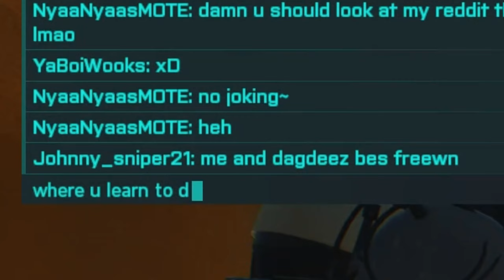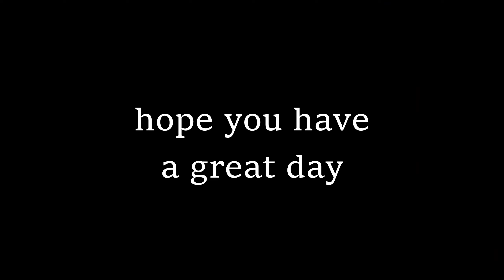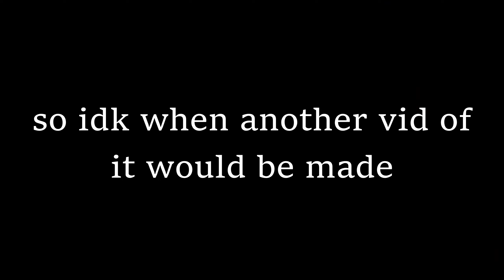Battling the field in 2042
Had to use these clips for something yknow
Music credit to:
Death grips - spikes
Puzzle - one hundred geese
Alicks - Were out of time (GEN7)